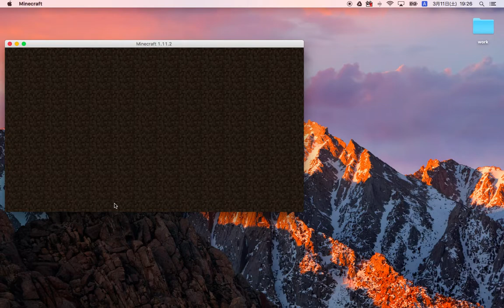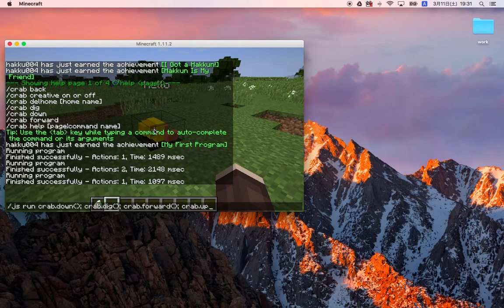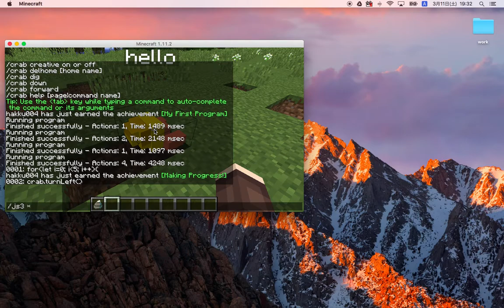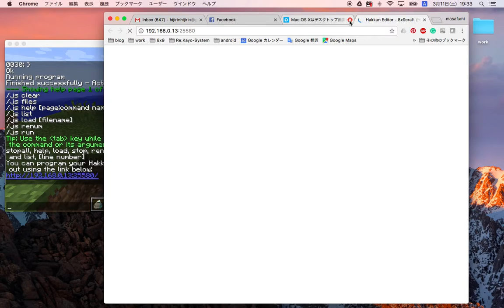8x9Craft version 0.2 デモ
この動画は 8x9Craft v0.2のプレイデモです。
8x9Craftのインストール済みのMinecraftの起動から、はっくんコマンドの使い方、JSコマンドの使い方、はっくんエディタの使い方までを収めています。

詳しくはこちらのサイトをご覧ください。